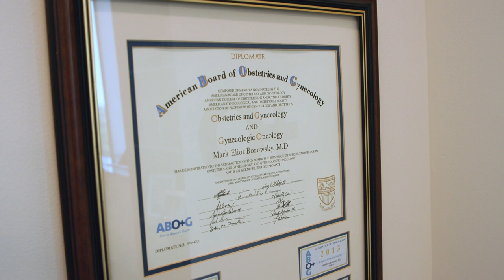Meet Mark Borowsky, MD, Medical Director for Gynecologic Oncology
Mark Borowsky, M.D., MBA, is a board-certified gynecologic surgeon and oncologist who has over 20 years of experience in diagnosing and managing gynecologic cancer.